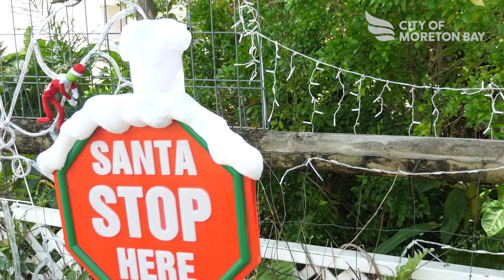Australia day award winner Dan Broxham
Join us in congratulating Dan Broxham on receiving a Community Spirit Award at the City of Moreton Bay 2024 Australia Day Awards! 🏆✨
For years, Dan has turned his home on Sparkes Road into a magical wonderland, spreading joy with his enchanting Christmas lights display. But it doesn't stop there. Dan's commitment to making the holidays special is truly inspiring, as he goes above and beyond to bring smiles to those facing challenges. 🎅
Beyond the twinkling lights, Dan ensures that every family experiences the magic of the season. His inclusive designs make the display accessible to all abilities, creating a festive atmosphere that everyone can enjoy.
Dan's impact over numerous years is immeasurable, with countless presents, Christmas hampers, and giveaways making their way to those who need it most, reflecting the true spirit of Christmas – a season of giving, kindness, and joy. 🎁🎄
Congratulations, Dan Broxham, for bringing so much joy to our community. 👏